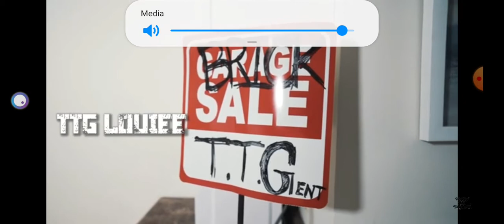Ttg louie think it's time